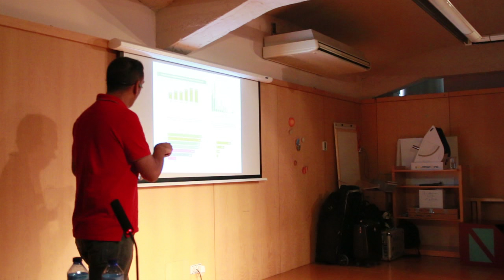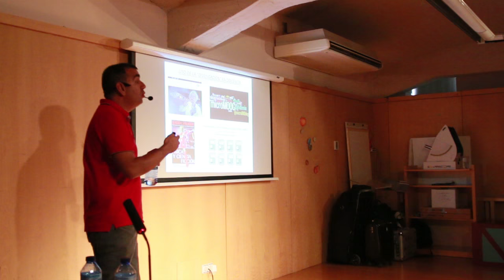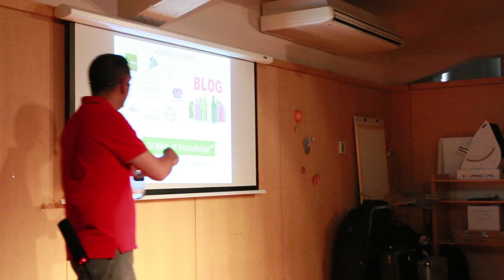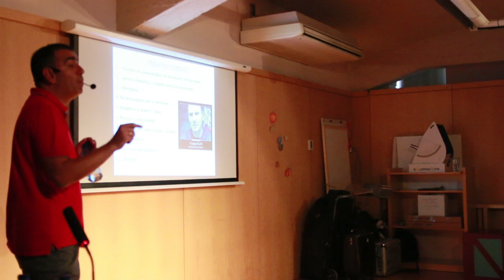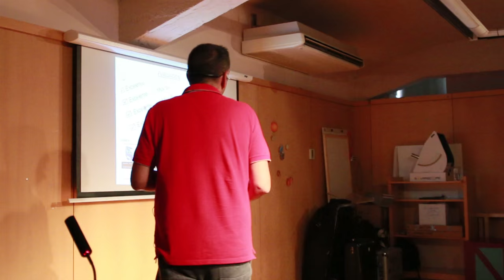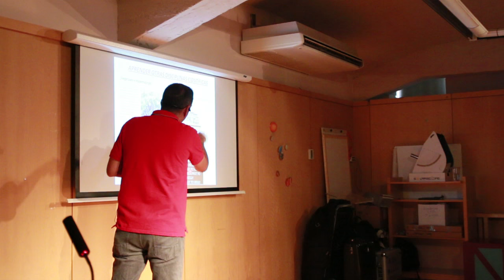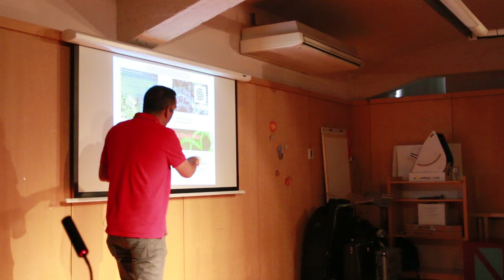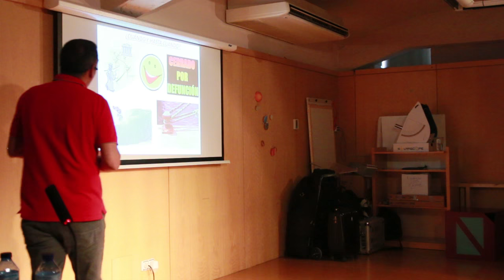II aniversario ADCMurcia: José Manuel López Nicolás